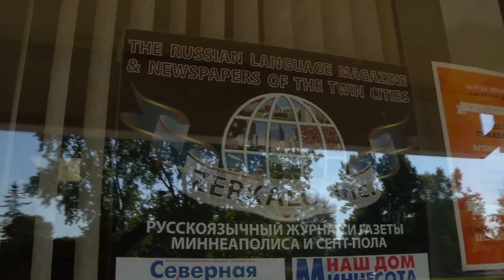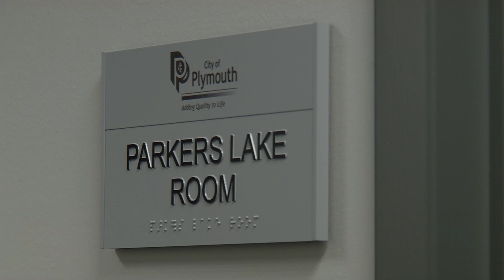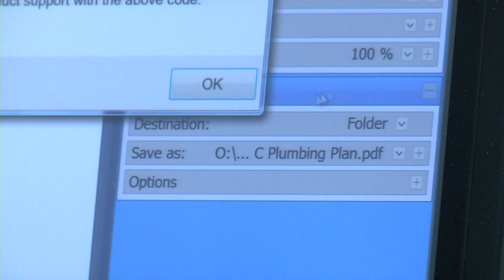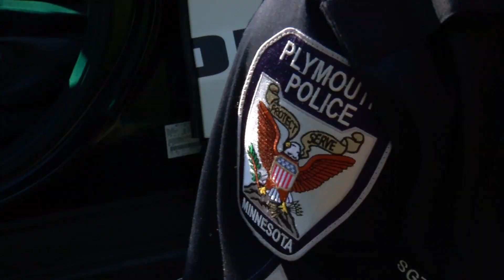A Dialogue on Diversity: Plymouth’s Growing Population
As Plymouth’s Russian and Indian population grows, the city implements new programs to be more inclusive.